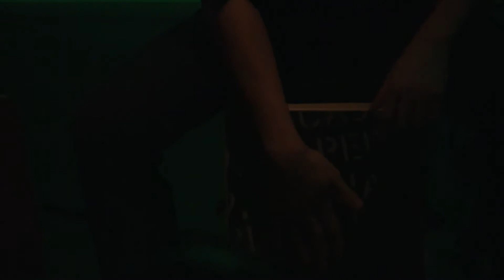Crossroads for Marimba and Cajon duo by Ivan Trevino｜伊凡‧特雷維諾：《十字路口》｜玎酉擊樂 T.U. Percussion Ensemble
2019 T.U. Percussion Ensemble Concert
2019/10/13 sun.
National Taichung Theater Black Box

Marimba: Ying-syuan Yu
Cajon: Chia-fu Cheng